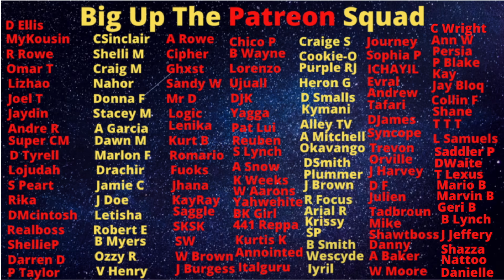Senior Cop's Father KlLLED In Triple Attack Against CTOC Branch Of The JCF